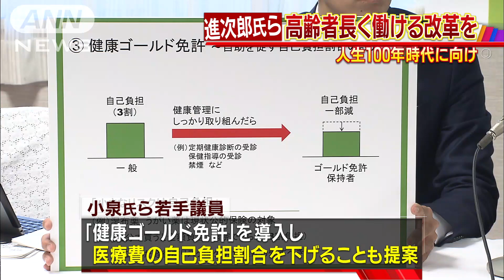進次郎氏ら自民若手が「人生100年時代」に向け提言(16/10/26)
「人生100年の時代を安心して切り開く」。小泉進次郎議員らがまとめた提言には、医療費や年金などへの施策が示されていました。　小泉氏ら自民党の若手議員が人生100年時代に向けた提言を発表しました。